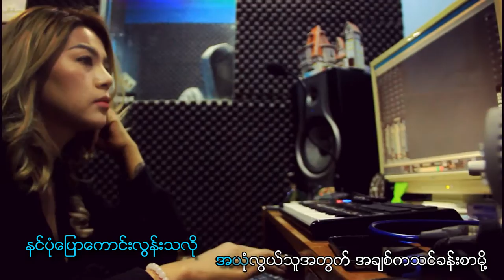Cross - Sithu Win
Title - Cross
Artist - Sithu Win
Lyric - Kg Lay
Model -Shin Yoon Myat